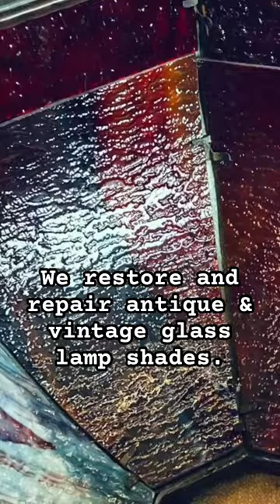Vintage & Antique Glass Lamps